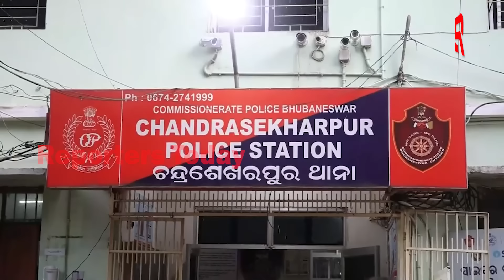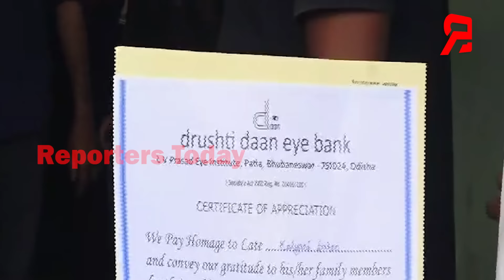ପାଠ ପ୍ରେସରରେ ପରୀକ୍ଷା ପୂର୍ବରୁ ଝୁଲି ପଡିଲେ ଛାତ୍ରୀ କଲ୍ୟାଣୀ